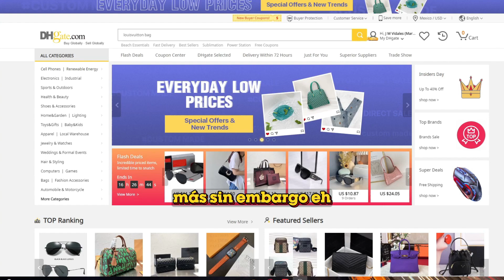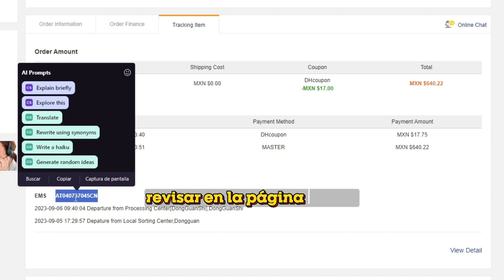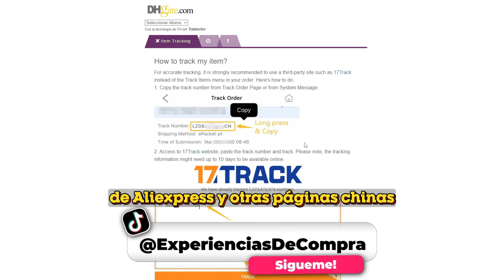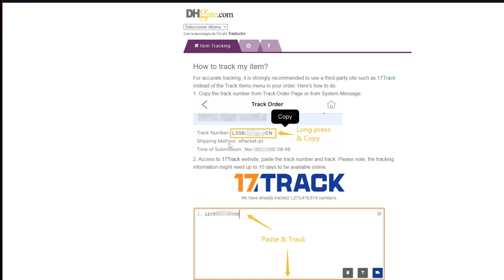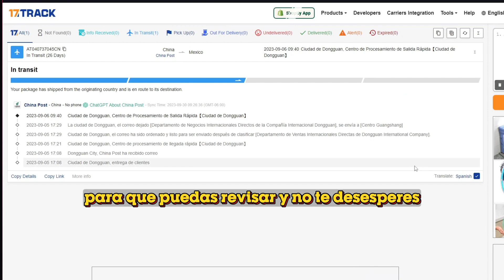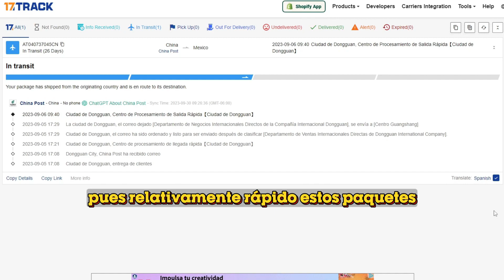📦 COMO Rastrear mi Pedido en DHGATE | Guía a Detalle 🛒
¿Te preocupa perder un pedido en DHGATE? Descubre nuestros consejos y trucos para realizar un seguimiento efectivo y evitar problemas. ¡Asegúrate de recibir tus compras con éxito!